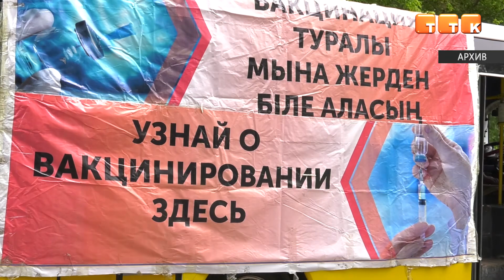Новые ограничения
Главный санитарный врач города объявил новое постановление.

Санитарно-эпидемиологическая ситуация в городе Темиртау и в Карагандинской области в целом, на сегодняшний день нестабильна. В связи с этим, вступает в силу новое постановление главного санитарного врача области.

Аман Амиров, главный санитарный врач г. Темиртау: «В будние дни ограничивается деятельность следующих объектов участников проекта Ashyq до 17:00: объектов общественного питания – это фудкорты, рестораны, кафе, кофейни, столовые, летние площадки. При этом объекты, не участвующие в Ashyq функционируют до 12:00».

По состоянию на 28 июня в городе зарегистрировано свыше 6500 случаев заражения коронавирусной инфекцией. Ежедневно в Темиртау регистрируется около 200 новых случаев заражения коронавирусом. Аман Амиров обратился к жителям с просьбой не заниматься самолечением.

Аман Амиров, главный санитарный врач г. Темиртау: «Эпидемиологическая ситуация по коронавирусной инфекции в городе Темиртау не стабильна. В связи с этим, прошу жителей соблюдать все меры предосторожности. Если чувствуете недомогание, температуру, появился кашель, насморк – своевременно обращайтесь за медицинской помощью, позвонив по номеру 103».

Главный санитарный врач города призывает жителей не затягивать с вакцинацией, проявить осознанность по отношению к своему здоровью, и здоровью своих близких.